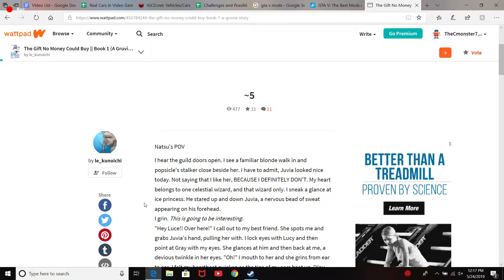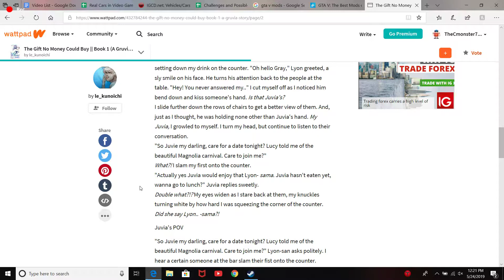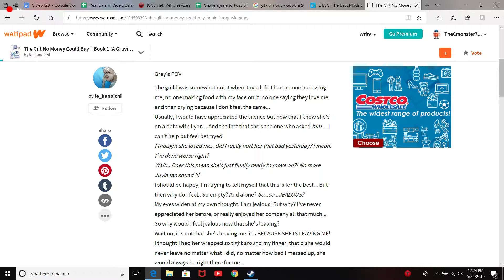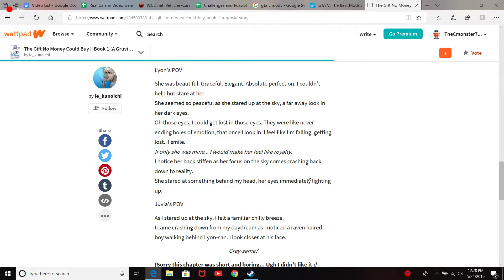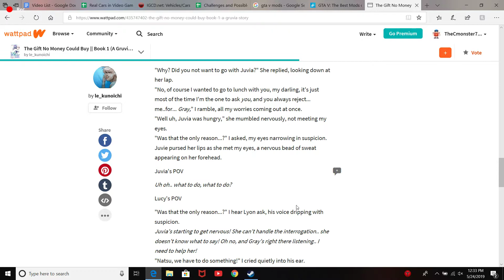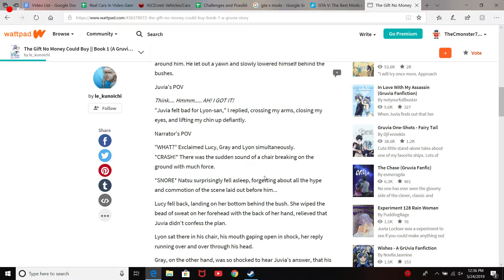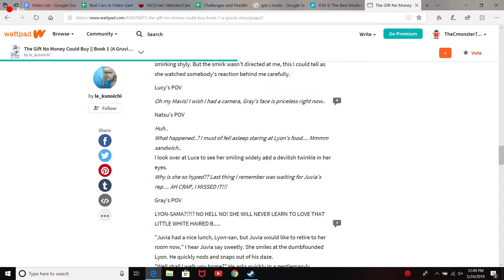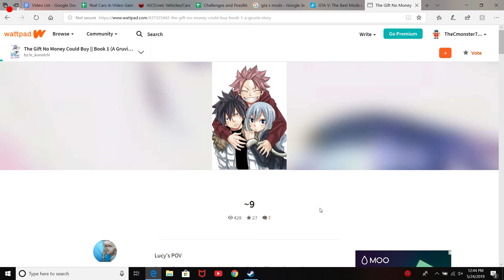Fairy Tail Fanfiction Reading “The Gift No Money Could Buy” by le_kunoichi Pt.2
This story is a very good one, so I'm glad I'm reading it, and reading it with many episodes, but of course as always, I'd also love to get on to other stories too, so I don't really know what to think.